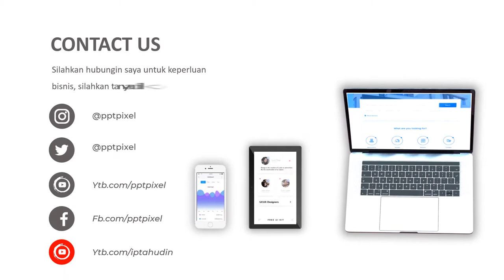Video Promosi Kegiatan Perkemahan, Campaing, Outboond, Kegiatan Organisasi, Company Profil, Corporat